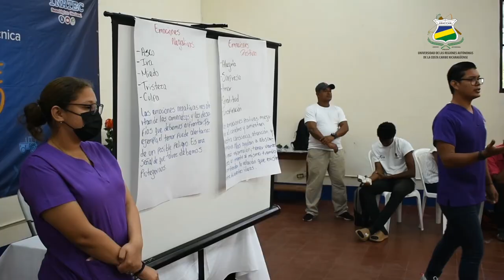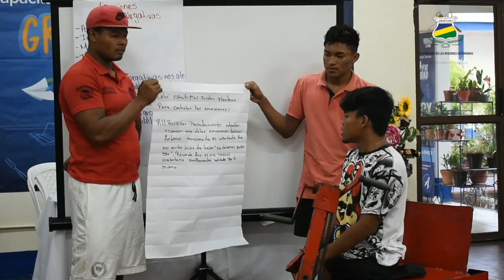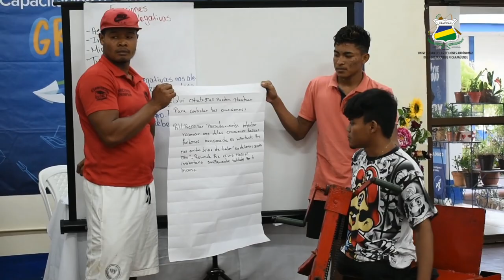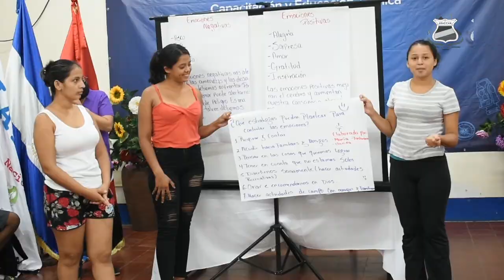𝗧𝗮𝗹𝗹𝗲𝗿: Importancia de las actitudes positivas hacia la vida, tanto personales como sociales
Estudiantado interno del Instituto Nacional de Tecnología (INATEC) de Bluefields, conocen la importancia de las actitudes positivas hacia la vida, que proporcionen formas sobre el desarrollo y fortalecimiento de habilidades, tanto personales como sociales, que les permite encontrar estrategias adecuadas para sobrellevar las dificultades del día a día.